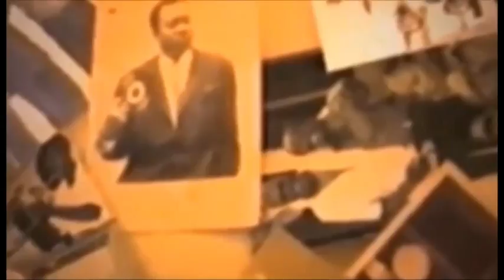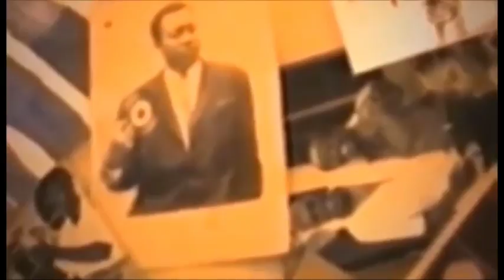BA BIMISI BA VERITE YA PASTEUR MUTOMBO NA WALESA PONA BA MIRACLE NA BANGO BOYOKA BA REALITE NANGO